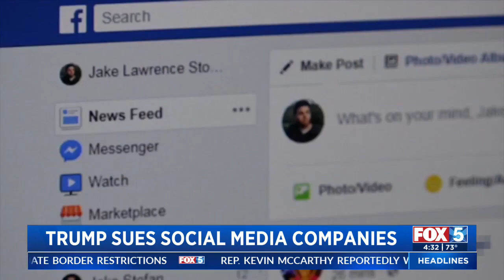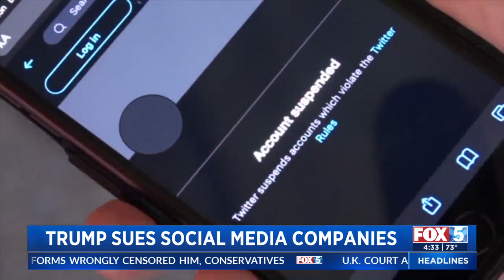Trump Announces Suits Against Facebook, Twitter and Google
Former President Donald Trump on Wednesday announced new class action lawsuits against big tech companies.